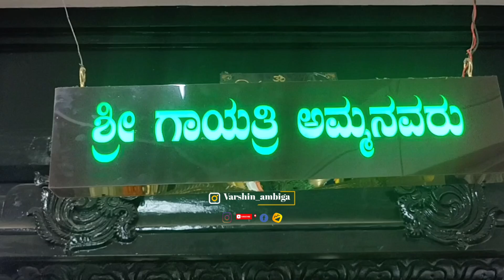ಸಿಂಹಾಸನ ಮೂವಿ ಚಿತ್ರದ ಮುಹೂರ್ತ ಸಮಾರಂಭ | kannada new movi